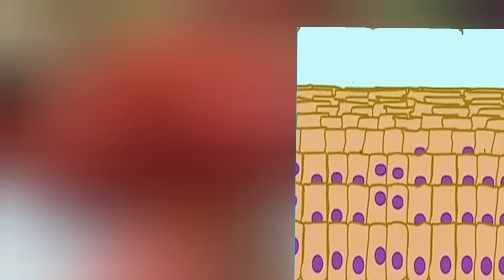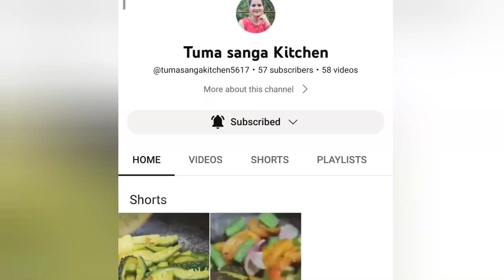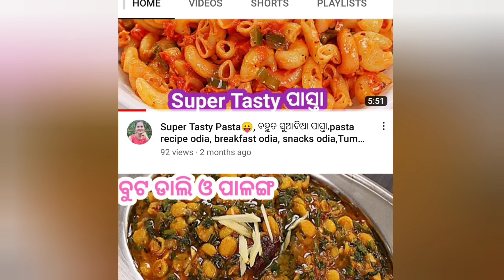ଡାଳିମ୍ବ କୁ ଏହିପରି ଲଗାଇଛନ୍ତି କି ଗୋରା ଉଜ୍ଜଳ ଚମକଦାର ମୁହଁ 10ମିନିଟ ରେ, muha gora heba, muha kaladaga,odia